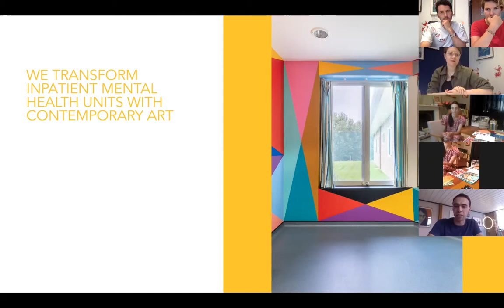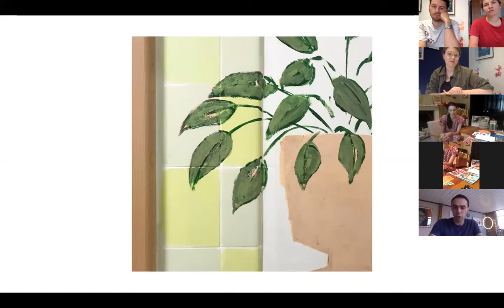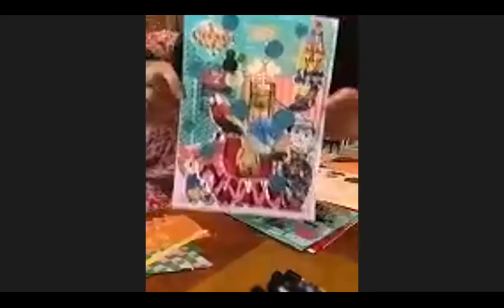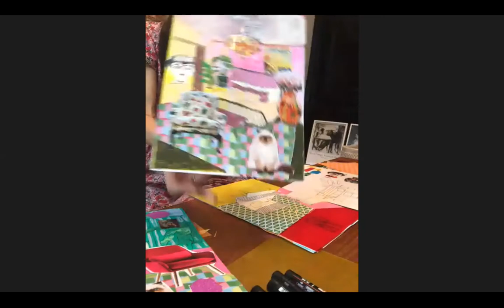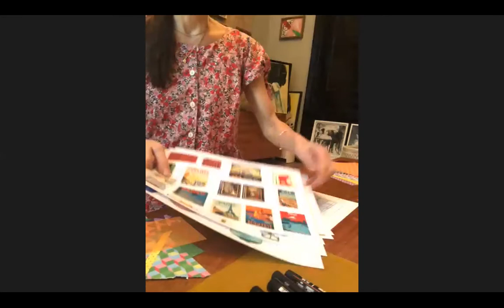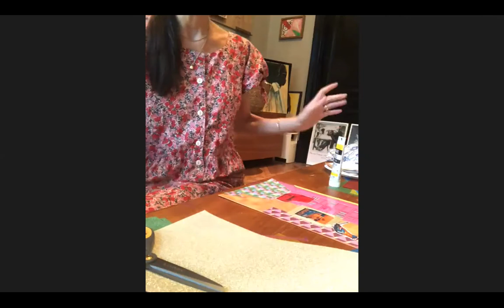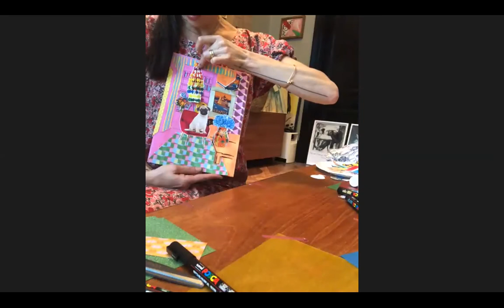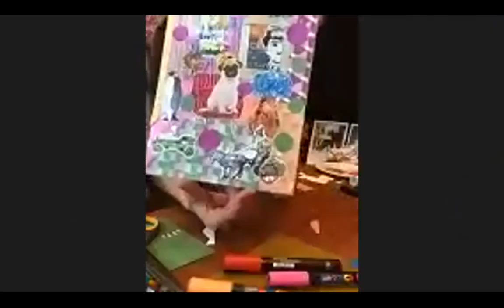LIVE: 'Room of One's Own' Collage workshop with Sara Berman | Hospital Rooms Digital Art School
Live Zoom recording of artist Sara Berman's 'Room of One's Own' collage workshop as part of the Hospital Rooms Digital Art School. To join us live for upcoming workshops please

Sara Berman lives and works in London and completed her MFA at Slade School of Art, UCL in June 2016. She has worked on two projects with Hospital Rooms at Jasmine Lodge, a mother and baby unit in Exeter and at Rosewood, an inpatient unit for women located in St. Pancras Hospital, London

MATERIALS LIST

So grab a sketchbook, dust off your pencils, and get creative using DigitalArtSchool​​​​. We would love to see your artworks, so please share them with us using the hashtag,​ or by tagging us on Instagram (@_hospitalrooms) and Twitter (@hospital_rooms)!

This project has been made possible thanks to the generous support of Arts Council England, Charities Aid Foundation, City Bridge Trust through the London Community Response Fund and Hospital Rooms Friends and Supporters.